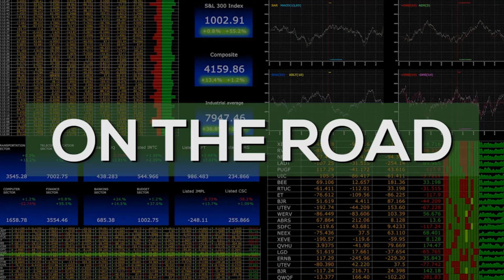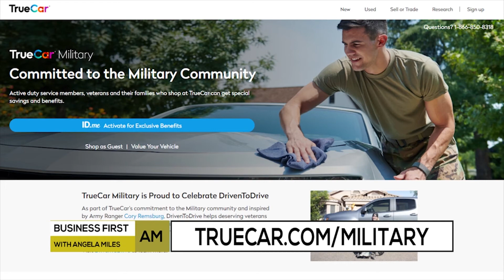ON THE ROAD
Karah Behrend, Medically Retired Air Force Senior Airman on how disabled vets are getting back behind the wheel with Truecar!

PROVIDED BY: TRUECAR.COM/DRIVENTODRIVE